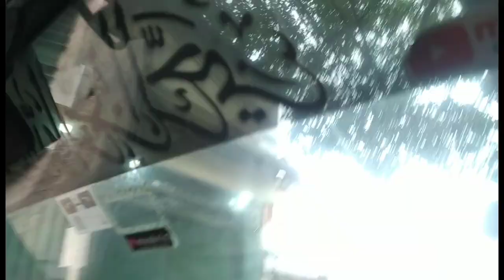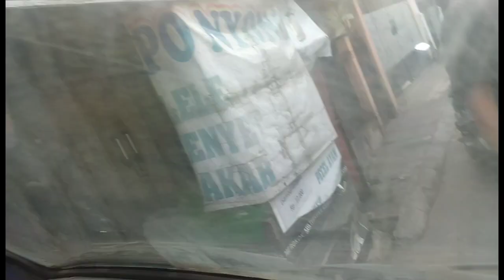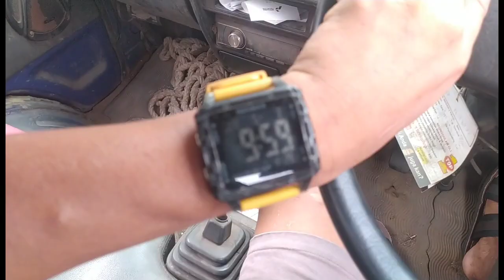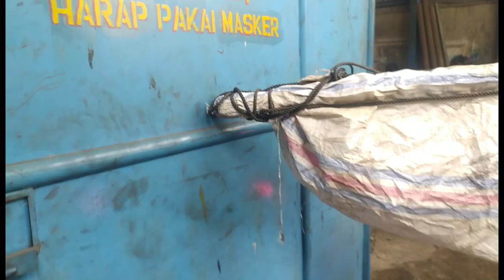kiriman 2 lokasi ..pasar menceng dan toko sinar jaya jl cendrawasi alamat pertama nyasar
rabu 3 mei 2023 kirim dan belanja bahan benngkel las. kaarua abadi 2 lokasi pasar menceng dan toko sinar jaya jl ceemdrawasi. allamat pertama nyasar alhamdulillah ketemu pam haji nya